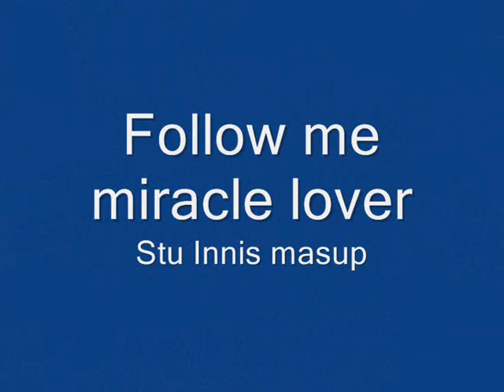Kevin And Perry Go Large - Follow me miracle lover - Stu Innis mashup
Dj only Promo